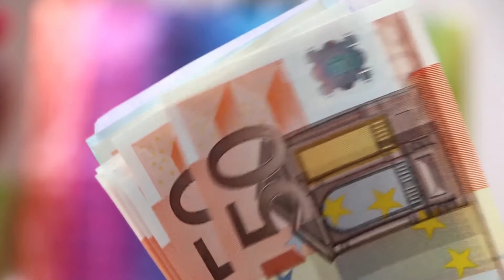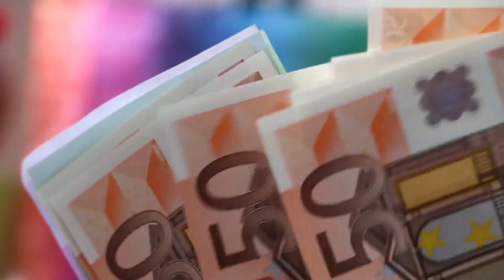10 reasons why people get divorced these days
Here are 10 reasons why people get divorced these days:

You jumped into a marriage too quickly

How do you feel about getting married because that's what you think you're supposed to do? The pressure around you is one factor that throws you into a marriage that has no way of ending well. Many find out only afterwards that the problems were there from the start, but they had already taken the plunge. The expectations of people around you, the desire to keep up with the world or the pressure of age can push you without realising it into a marriage that will inevitably end in divorce.

You have lost your identity

A codependent relationship is not healthy. When you don't have your own interests or the opportunity to express yourself outside of the couple, the relationship is as good as over.
If you don't feel comfortable doing things without your partner or don't know what music, movies, or food you used to like coming into your life, you probably feel lost and feel like you're drowning without knowing why.

You're overwhelmed by parental duties

When children appear, most parents neglect or forget that they are part of a couple. As children grow up and need less attention, many spouses find that they have drifted apart and don't even remember why they were ever married because they no longer have anything in common.

Don't share the same views

One's a saver, one's a spender? Your idea of a weekend getaway is a cozy cabin in the woods, and your evil partner wants to go out on the town or to a game? Does he think your job is to cook and clean, but you disagree? Why didn't he mention these things before? Maybe you should have asked. Chances are slim that he's changed, your expectations have changed. It's possible for a relationship to work with so many differences between partners, but most fail.
Sex life is as good as non-existent

Sometime in a marriage a subtle shift in intimacy takes place. The idea arises that he is no longer as romantic or that she is no longer as attractive. This subtle change can trigger a downward spiral in intimacy. In general, men need sexual receptivity to be romantic, and women generally need romance to be sexually receptive. As long as both get what they need, they willingly provide what the other person wants. But when there is a diminishment in one partner, it can trigger a withdrawal in the other. Thus, they will find that they have drifted extremely far apart and wonder what happened. As they begin to feel unloved and unappreciated, divorce becomes imminent.

You have unfulfilled expectations

There is an expectation in all of us that when we are unhappy, those around us must change something to make us happy again. In love, we try to force our partner to make us happy again.
This usually takes the form of whining, crying, blaming, criticizing, offending, threatening and punishing. When one or both spouses try to coerce each other into doing things they don't want to do for their partner's happiness, it's a recipe for disaster. When you are unhappy in a relationship, it is okay to ask for the desired change. But if your partner is unwilling to do it, then you become responsible for your own happiness.

You manage your money in a completely different way

Usually, it is not the lack of money that is the cause of divorce, but the lack of compatibility in the financial sector. Opposites attract, but when two people are totally different in terms of money management, divorce often occurs. For example, when one is focused on the future and the other lives in the present. Or, one has no problem taking out a loan for a house, while the other wants to save up to save money for the house. Over time, these conflicts can come to such a head that divorce will seem the only logical conclusion.

There is no longer any physical affection between you

This isn't about sex, but about little hello or goodbye kisses, hugs or hand-holding. Those who no longer do these things and no longer maintain an intimate connection through non-sexual actions are destined to become alienated.

You are interested in different things

Having common interests and exploring them together is essential to a successful marriage. Of course, having time just for yourself is important too, but if there are no shared passions and you don't look for ways to experience them together, you will inevitably drift apart.
You can't solve your problems without fighting

In every couple there are disagreements. The key is to develop ground rules so that each partner feels heard and respected. Sometimes it takes a third-party referee to help define these rules to teach us how to get through emotional avalanches so that resentments don't linger.